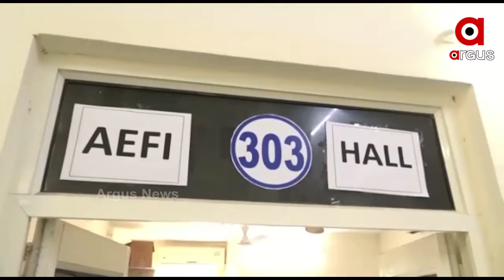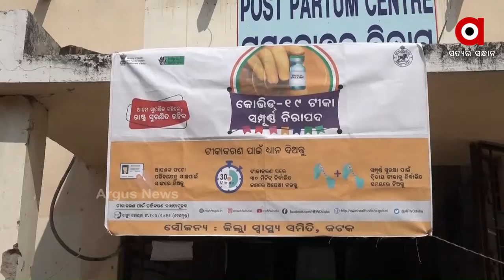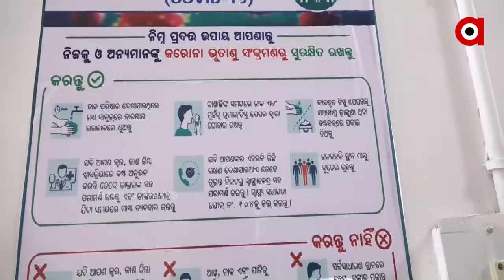ରାତି ପାହିଲେ ଦିଆଯିବ କରୋନା ଟିକା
ରାତି ପାହିଲେ ଦିଆଯିବ କରୋନା ଟିକା । ଏଥିପାଇଁ ପ୍ରସ୍ତୁତି ଶେଷ ପ୍ରର୍ଯ୍ୟାୟରେ ପହଞ୍ଚିଛି । ଉଭୟ କଟକ ଓ ଭୁବନେଶ୍ୱରରେ ସ୍ୱାସ୍ଥ୍ୟ ବିଭାଗ ଓ ପ୍ରଶାସନ ତରଫରୁ ବ୍ୟାପକ ପ୍ରସ୍ତୁତି କରାଯାଇଛି । ସବୁ ଟିକାକରଣ କେନ୍ଦ୍ରରେ କଡ଼ା ସୁରକ୍ଷା ବ୍ୟବସ୍ଥା ସହ ସ୍ୱାସ୍ଥ୍ୟ ବିଭାଗର ସଜାଗ ଦେଖିବାକୁ ମିଳିଛି ଦେଖିବା ଏହି ରିପୋର୍ଟ.